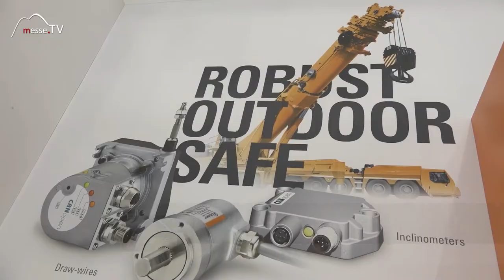Kübler • mobile Automation Alles aus einer Hand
Die Firma Kübler aus Villingen stellt auf der Messe München ihr Produktportfolio vor. Was macht das Unternehmen so besonders und warum trifft man sie gerade auf der bauma?

Kübler hat als einzige Firma auf dem Markt ein Alleinstellungsmerkmal. Sie verbinden die Produkte mit der Technik und schaffen so ein Gesamtprodukt, dass keine Wünsche offen lässt.

Interview mit Markus Brunner auf der bauma 2016.